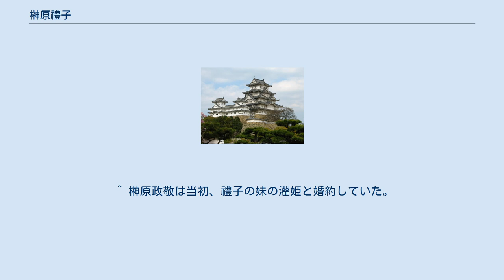榊原禮子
榊原 禮子（さかきばら みちこ、嘉永7年11月1日（1854年11月20日） - 明治32年（1899年）12月2日）は、江戸時代末期から明治の女性。
華族。
加賀藩主・前田慶寧の長女。
初名は睦姫、禮姫。
子爵・榊原政敬の妻。
 生母は側室・久徳氏。
同母弟妹に前田利嗣、有栖川宮威仁親王妃・慰子らがいる。
 文久2年（1862年）、会津藩主・松平容保と婚約するが、容保の京都守護職就任により婚儀は延期され、さらに戊辰戦争を挟んで容保に長男の容大が生まれたことから、明治4年（1871年）に正式に婚約解消となった。
2年後の明治6年（1873年）、旧・越後高田藩主の榊原政敬と結婚した。
 禮子は一女・彜子を生み、彜子は養子の榊原政和の夫人となったが、体が弱かったらしく、禮子、彜子、彜子の産んだ跡取り息子の政職までが、長命の夫・政敬に先立って死去した。
 禮子は和歌、漢詩を能くし、歌集『梅が枝集』を著した。
 ^ 『石川県史 第貮編』（石川県、1928年）p.1492 ^ 当時の慣習としては、婚約、幕府の認可、結納を経ていれば、婚儀の一部は成立しているとみなされるため、系図上は継室と記される。
 ^ 榊原政敬は当初、禮子の妹の灌姫と婚約していた。